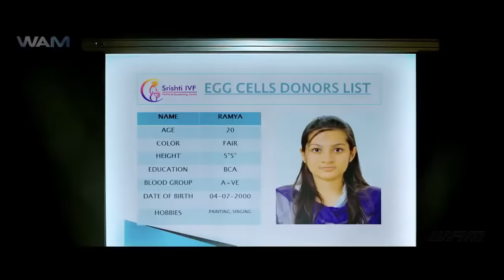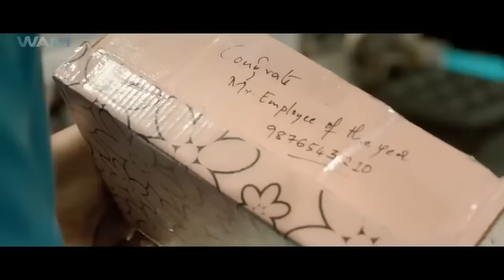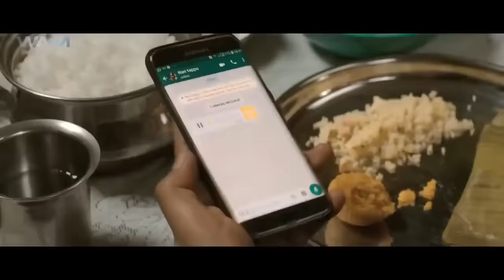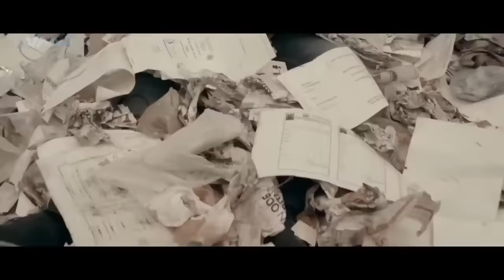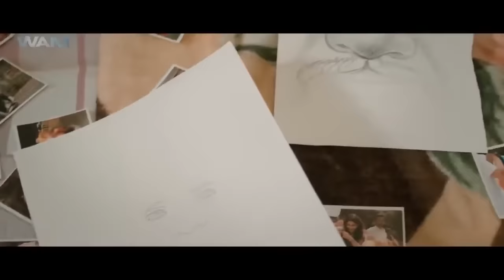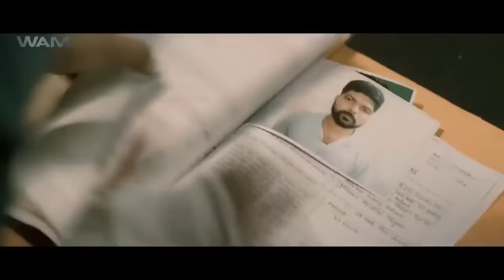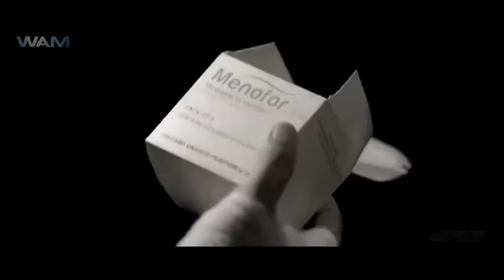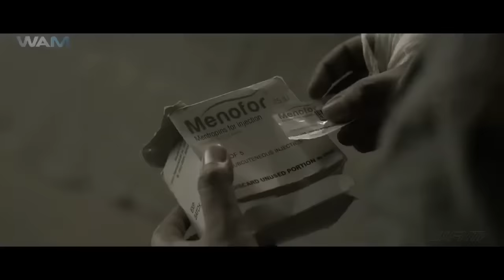INTENSE 2023 - New Released Full Hindi Dubbed Action Movies | Nishvika Naidu, Prajwal Devraj